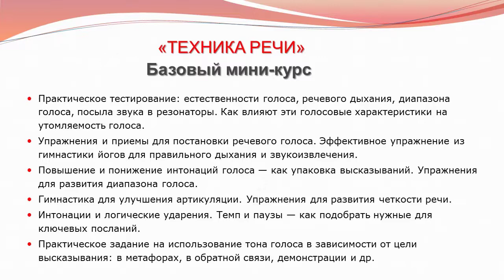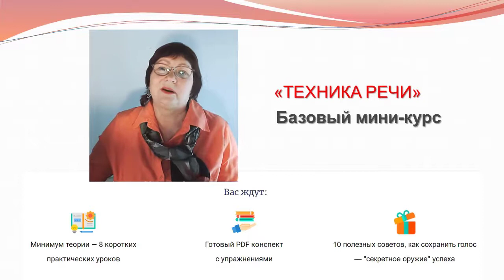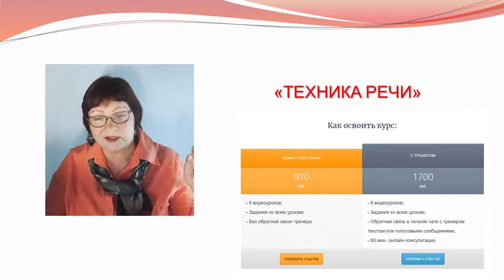Базовый мини-курс "Техника речи". Краткий обзор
Существуют множество коммуникативных (речевых) профессий, в которых успешное продвижение напрямую связано с голосо-речевыми навыками. Если вы хотите повысить уровень своей квалификации, взлететь по карьерной лестнице, то мини-курс - отличное начало

Чтобы изъясняться ярко и понятно: находить подходящие слова, тон, темп речи, чувствовать себя уверенно - с чего бы вы начали? Конечно с основ! Каждому бы хотелось, не углубляясь в теорию, получить для работы практические базовые приемы и навыки, ведь так? Чтобы их быстро освоить и сразу же начать применять.

ВНУТРИ МИНИ-КУРСА ВАС ЖДУТ:
   1)  8 коротких практических уроков;
   2)  готовый PDF конспект с упражнениями;
   3)  10 полезных советов, как сохранить голос — "секретное оружие" успеха.

ЧТО ВЫ ПОЛУЧИТЕ в РЕЗУЛЬТАТЕ:
 ✅  Подробную диагностику ваших голосо-речевых характеристик.
 ✅  Главные приемы для обретения уверенного и неутомимого голоса.
 ✅  Инструменты для разнообразной мелодики речи и нужного воздействия на слушателя/зрителя.
 ✅  Проверенные упражнения, чтобы говорить четко и понятно.